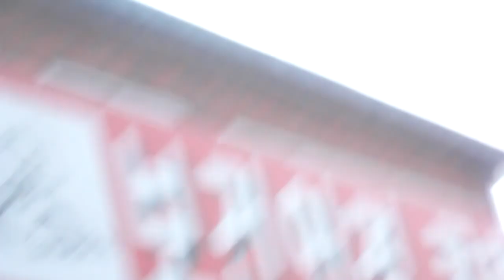나주 고속버스터미널. Naju Express Bus Terminal . 羅州高速汽车站 . Naju city .KOREA